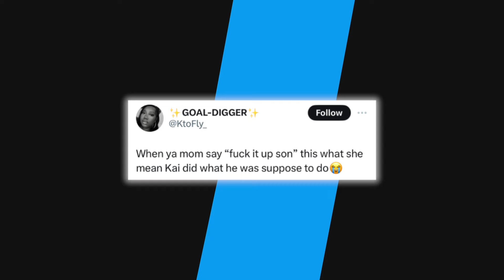Fans React To Kai Cenat Showing Off His Dance Moves At Nicki Minaj Concert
In this video, we talk about Kai Cenat dancing on stage at a Nicki Minaj concert in New York.